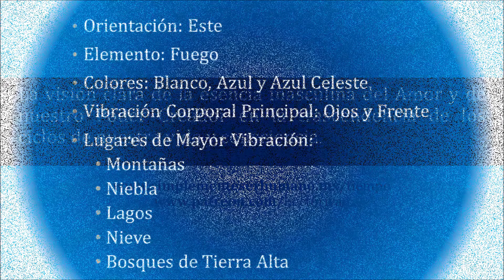Tzolkin 115° Movimiento A+ - Meditación 11 Águila. 25/Oct/2022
La visión clara de la esencia masculina del Amor y de nuestro Poder Creador en la trascendencia de los ciclos de nuestra vida y consciencia.